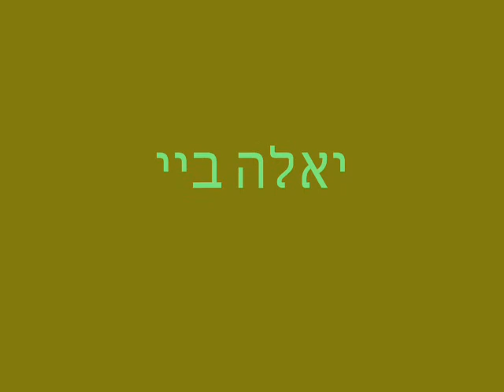c walk israel aviel and raz 2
This movie coming to me personally as well as the Lrz So wait this new and most beautiful